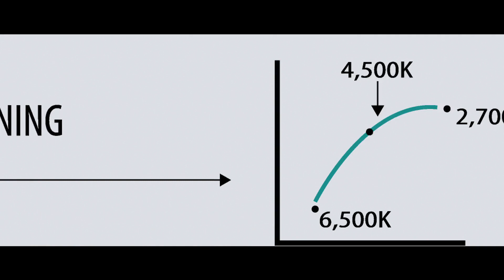PERFEKTLIGHT - Now Offer Tunable White LED Lighting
Say hello to PERFEKTLIGHT™.  A breakthrough tunable white LED light system that achieves perfection.  Now, light fixture manufacturers can confidently expand their product line by offering healthy circadian lighting, without concern about color-quality issues, complex controls, or high-cost.

PERFEKTLIGHT™ recreates the sunlight’s effect on human circadian rhythms at precisely the right times of day.  It uses geographic information and an internal clock to continuously and automatically adjust interior lighting to match sunny skies outside.  Warm and cool color temperatures will appear like sunlight to the eye as well as render the color of objects as if being seen under sunlight.

More specifically, PERFEKTLIGHT™ corrects Correlated Color Temperature (CCT) drift along the entire Blackbody line; the patent-pending technology accomplishes this by employing pointed and precise amounts of green light.  The result is PERFEKTLIGHT™ with no hue error, Spectral Power Distribution that replicates sunlight and Color Rendering Index (CRI) as high as 98.

By harnessing the power of sunlight, PERFEKTLIGHT™ opens the door to lighting designers, specifiers and fixture manufacturers wanting to promote and sell healthy lighting solutions.